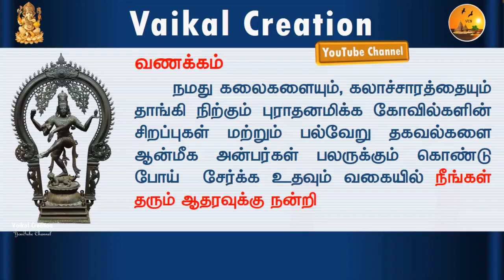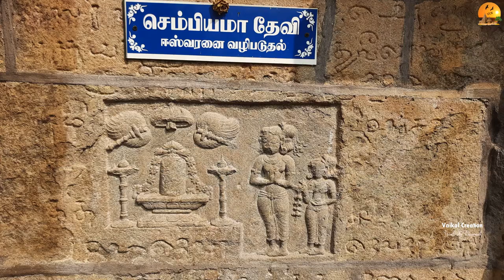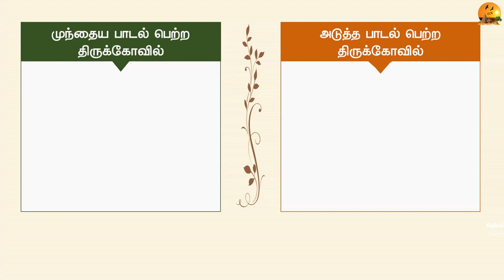🕉️ 99- தேவாரத்தலங்கள்: திருசக்கரப்பள்ளி ஸ்ரீ சக்கரவாகேஸ்வரர் சிவ ஆலயம், Chakrapalli Shiva Temple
ஸ்ரீ சக்கரவாகேஸ்வரர் திருக்கோவில், திருசக்கரப்பள்ளி, தஞ்சாவூர்,
Thiru Chakrapalli Shiva Temple, Ayyampet, Chakkarapalli
திருஞானசம்பந்தரால் பாடல் பெற்ற தலம்
திருசக்கரப்பள்ளி தேவார சிவாலயம்
Location: 17 Km from Thanjavur

மாவட்டங்கள் வாரியாக அமைந்துள்ள 500 க்கு மேற்பட்ட திருக்கோவில்கள் காணொளிகள் மற்றும் ஆன்மீகம் தகவல்கள் அடங்கிய வலைத்தள முகவரி, Website has more than 500 devotional and temple videos.

To view district wise temple playlists of “Vaikal Creation YouTube” channel, Please click the following link